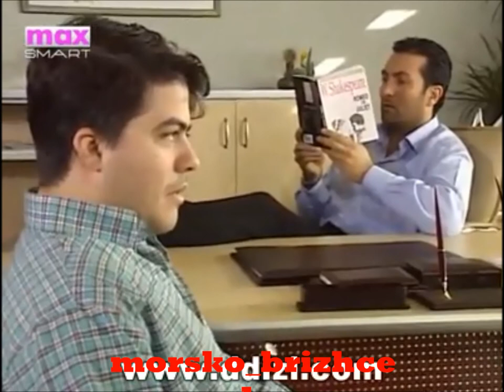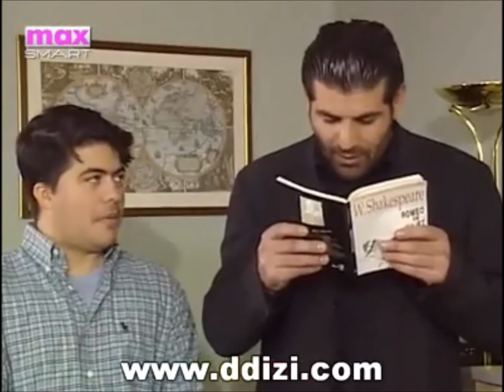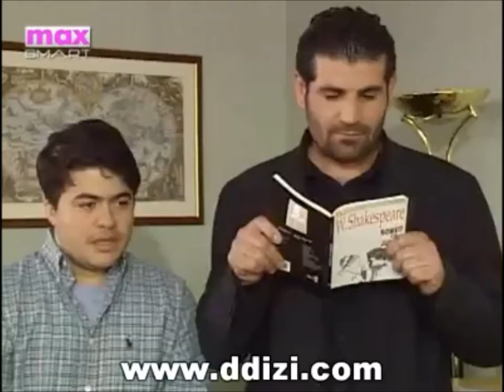Saruhan Hünel Romeo ve Juliet